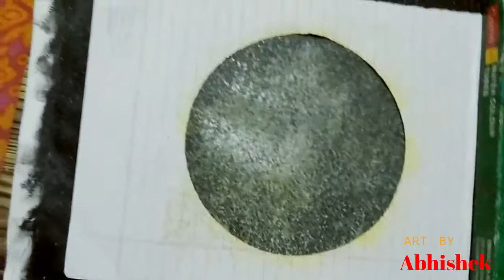How to draw a simple and easy art.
Watch it,like it and encourage me in my journey

Simple and easy to draw.